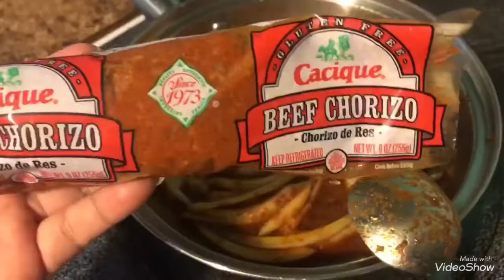Ejotes con chorizo en salsa roja receta fácil de preparar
Ingredientes
Ejotes
Chorizo
Jitomates
Chiles verdes
Ajo
Cebolla
Comino
Orégano
Aceite
Sal